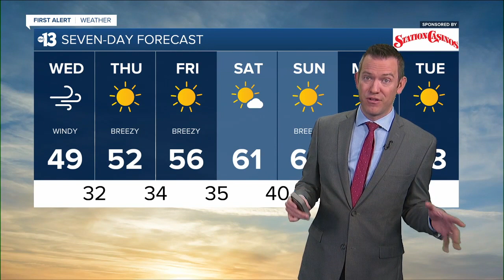KTNV 13 Action News Las Vegas Latest Headlines | February 2, 6am